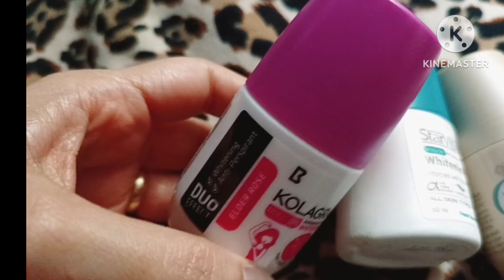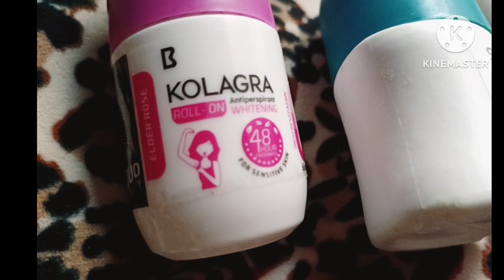تجربتي مع مضاد التعرق كولاجرا KOLAGRA مقارنة مع مزيلات عرق ستارفيلstarville و ايفا Eva🌷